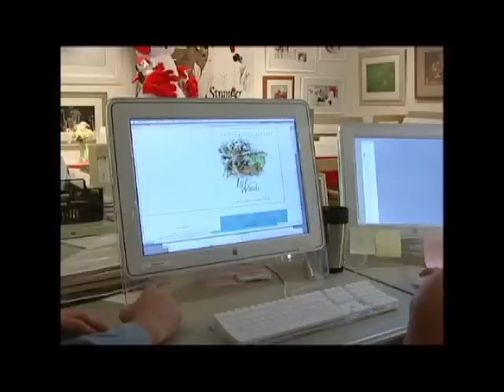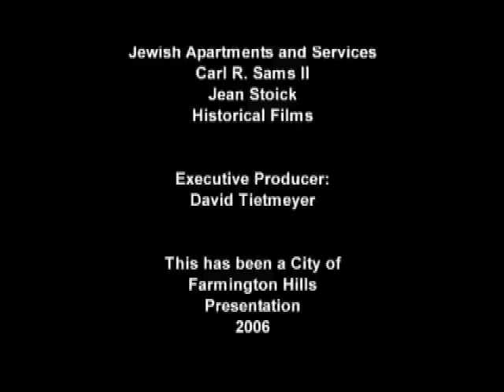Dane's World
"Dane Gussin received 3rd place in the NATOA Government Programming Awards. Documentary in the Category of Artist: Dane Gussin, Photographer.
Producer, Videographer, Editor: David Tietmeyer

Noted Tietmeyer: The television program we did with Dane Gussin, was a thank you for all that he has done as a volunteer and  photographer covering some of the City's events.
 It was also to highlight someone in our community who is doing something 'good' for others."
Dane goes to senior citizen groups and to physically and mentally challenged groups.
Taking them through his photography to places they could not see or experience otherwise.